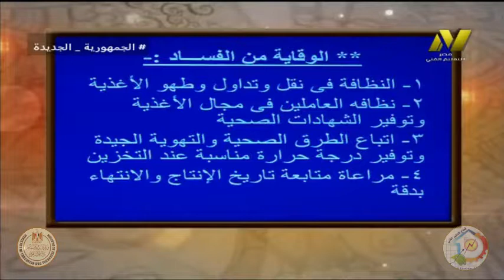الصف الثالث فندقى - صحة غذائية - النواحى الصحية للاطعمة الغذائية - أ وسام محمد